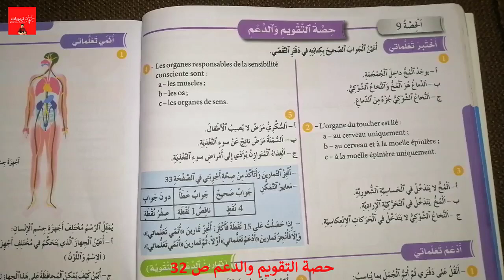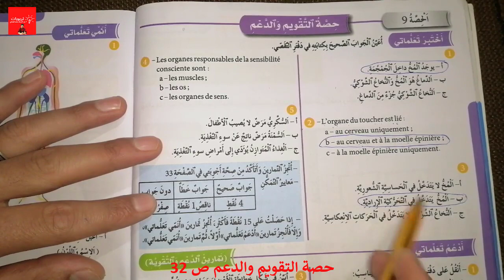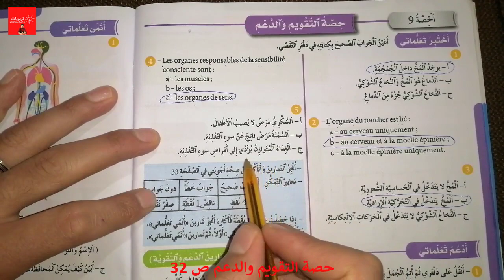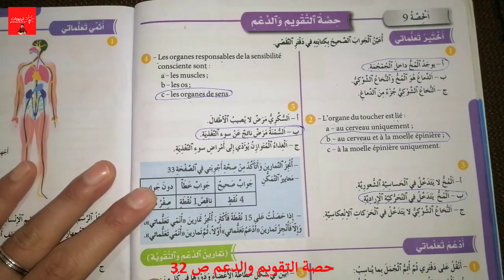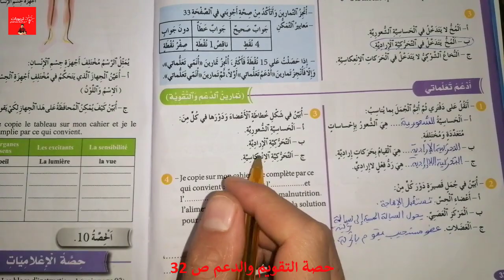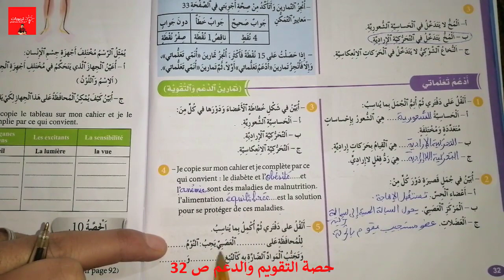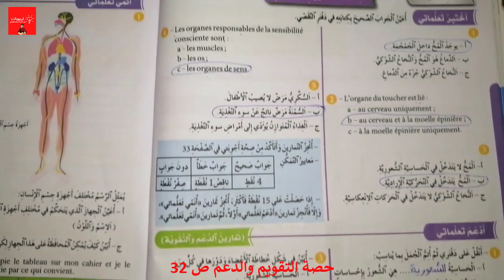فضاء النشاط العلمي المستوى السادس ابتدائي - حصة التقويم والدعم - الوحدة الثانية ص 32